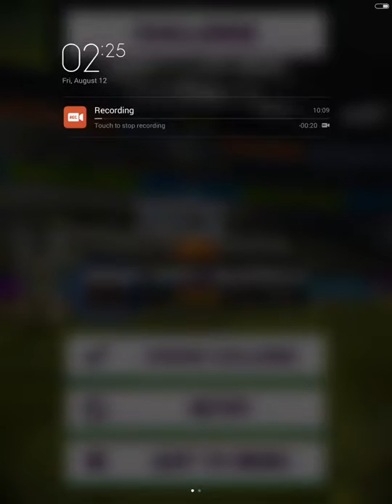Flick Soccer 17 (Android Gameplay HD Video)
Flick Soccer 17! Today i'm plays sports game 2016 (Android / iOS Gameplay & Walkthrough) by Full Fat. My rate for this a game: 4/5. About Flick Soccer 17 .

Flick Soccer 17 Gameplay app game by Full Fat on iOS, iPhone, iPad, Android Gameplay Trailer. HD video of Flick Soccer 17 Game App. Play soccer with .

FOR MORE ANDROID GAMES - Flick Soccer 17 by Full Fat Play soccer with ultimate .